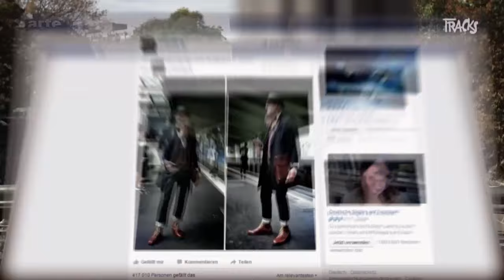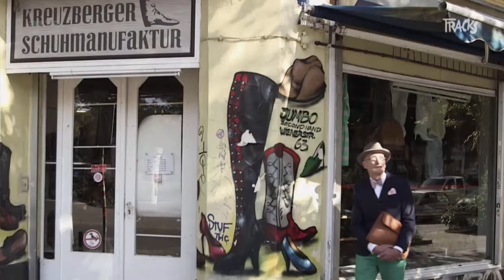Günther Krabbenhöft - Tracks ARTE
Wer sagt schon, dass man jung sein muss, um Internetstar zu werden. Ein Foto des Berliners Günter Krabbenhöft wurde über eine Millionen Mal geliked, jetzt ist er eine echte Netz-Fashionikone. Mit 70. Das muss man erstmal nachmachen.